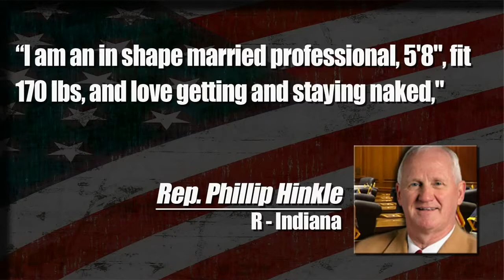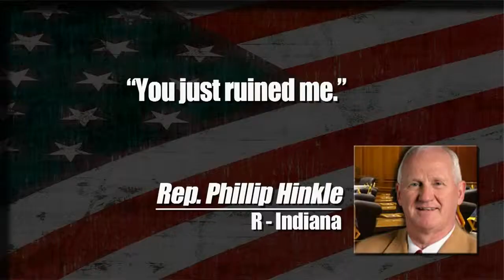Phil "Sugga Daddy" Hinkle full story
Indiana House of Representatives Phillip Hinkle full story on sex scandal.